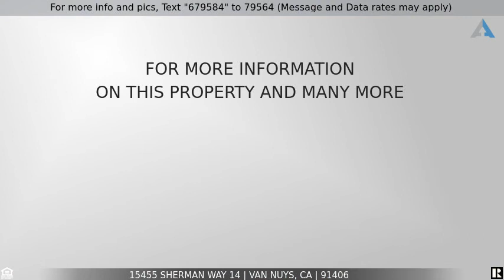Priced at $475,000 - 15455 Sherman Way 14, Van Nuys, CA 91406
Home for Sale in Van Nuys

Lovely 2 bedroom, 2 bath unit at “The Plaza Building”, Bright and Airy, wood floors, fireplace, inside laundry, uniquely customized with charm, French Country kitchen with granite counters, walk-in closets, dressing area in master, usable balcony with North exposure.  The building is Lake Balboa adjacent and near Woodley Lakes Golf Course, restaurants, shopping, and the 405 and 101 Freeway